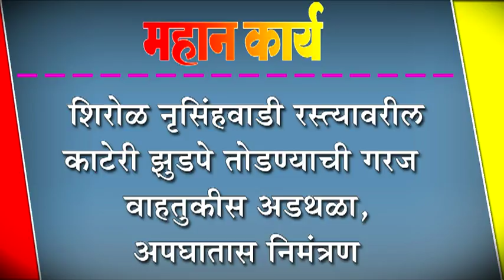शिरोळ नृसिंहवाडी रस्त्यावरील काटेरी झुडपे तोडण्याची गरज : वाहतुकीस अडथळा, अपघातास निमंत्रण